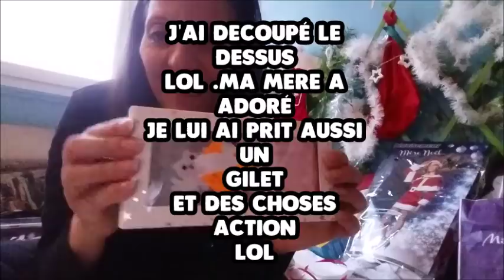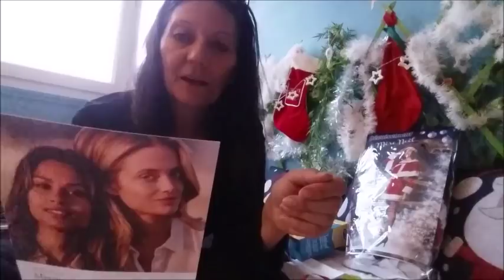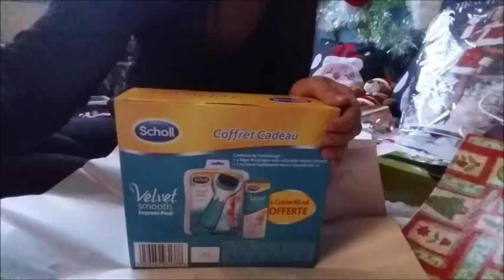LA PLUS NULLE DES VIDEOS MDR HAHAHA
Ops au visionnage le début est acceleré Dernier vlog de noël , j'ai essayé de faire une video vlog par jour ,Je reprend mes vidéos deux par semaines le vendredi 17h et le dimanche 10h si vous en voulez plus dites le moi.en commentaire.